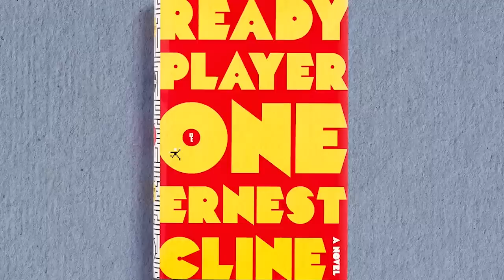VELMA NO es ADAPTACIÓN, PARODIA o FANFIC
0:00 Intro
0:38 Adaptación
10:34 Parodia
15:42 Universos alternativos
18:26 Fanfic